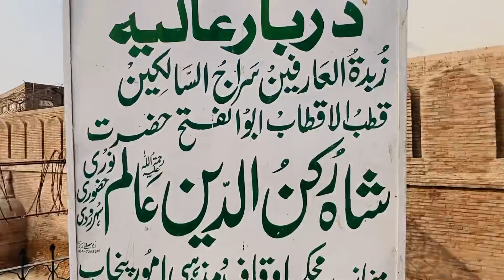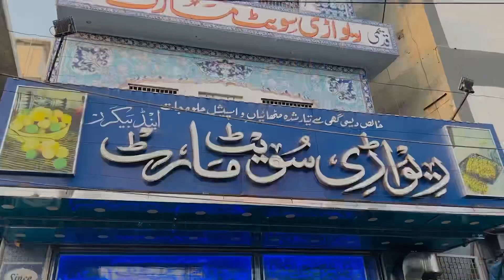Hazrat Shah Rukn-e-Alam history in Urdu |Hazrat Bahauddin Zakariya Multani complete story of life